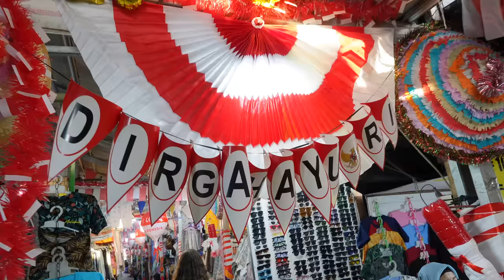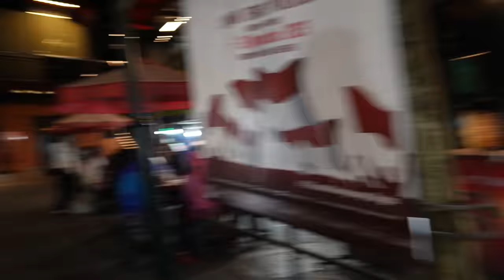INCREDIBLE First Day in Yogyakarta 🇮🇩 We Party with Locals!!!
Our first day in Yogyakarta turned out to be truly incredible. We have been told to come and visit Yogyakarta by so many locals now. Yogyakarta is one of Java's oldest cities and it is certainly a cultural and creative hub in Indonesia. We explore Jalan Malioboro and even dance with some locals in this Yogyakarta adventure.
We can see why Yogyakarta is such a desirable destination for so many tourists.

📍Location : Yogyakarta, Indonesia 🇮🇩

Teresa Jacob
Damon Wong
Ole Seemann
SARANA SUTTAPINTU

Naomi & Luke